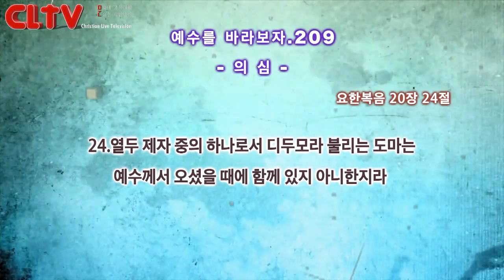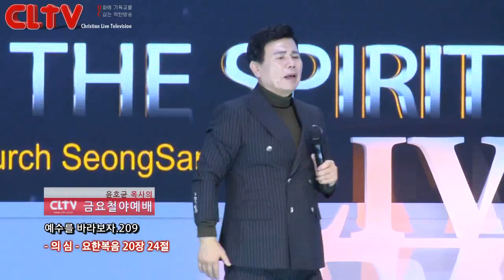CLTV파워금요예배_예수를 바라보자(209회)_'의심' 화광교회(윤호균 목사)